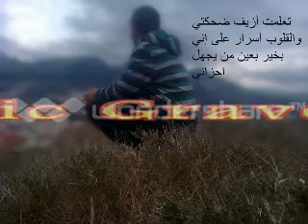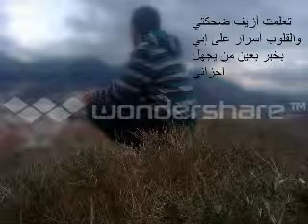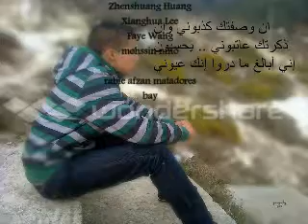mC Don : Pàsà mée bién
music Graver bilal
bilal Réy Del RomàntiQù
solo los matadores